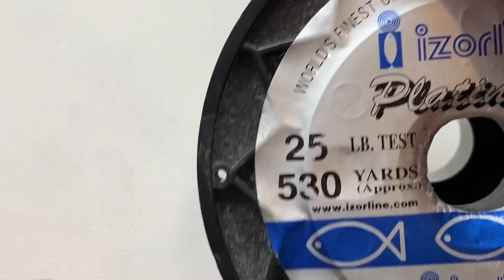How to tie T knot swivel rig